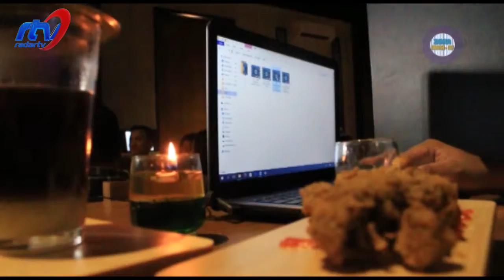SENI PART 2 ZONA KREASIKU SALT N SUGAR TIGA SENI LUKIS DI KOTA PALU